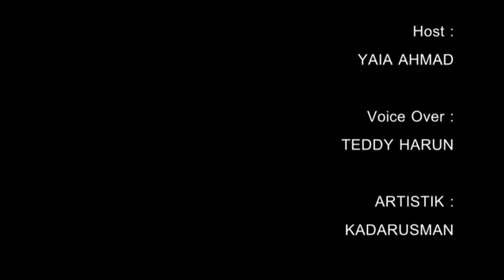Senyum Pejuang " Penyapu Jalan " 3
SENYUM PEJUANG adalah Program Feature yang mengulas Perjuangan Hidup seseorang agar dapat menginspirasi Kita dalam Menjalani Kenyataan Hidup.